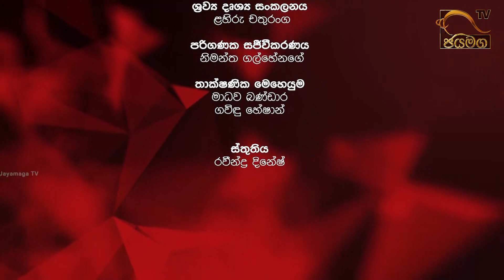තරුණ තරුණියෝ අනවශ්‍ය අරගලවල පැටලෙන්නේ ඇයි? | The Challenge | 2022.03.26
තරුණ තරුණියෝ අනවශ්‍ය අරගලවල පැටලෙන්නේ ඇයි?
චන්දන විදානපතිරණ
අධ්‍යක්ෂ - වෘත්තීය මාර්ගෝපදේශන හා ප්‍රවර්ධන
ශ්‍රී ලංකා වෘත්තිය පුහුණු අධිකාරිය
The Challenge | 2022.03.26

Jayamaga TV is now broadcast 24/7 on PEO TV CH 94 & Dialog TV CH 25 in Sri Lanka and also live on YouTube.